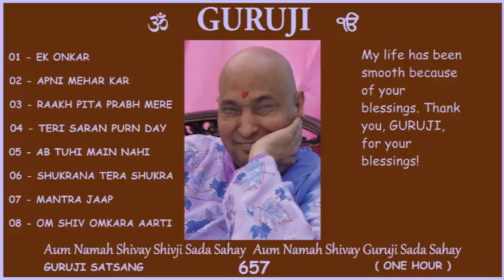657 GURUJI SATSANG 1 HOUR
My life has been smooth because of your blessings. Thank you, GURUJI, for your blessings! Jai GURUJI 💕 🙏🏻
Shukrana GURUJI  💕 🙏🏻